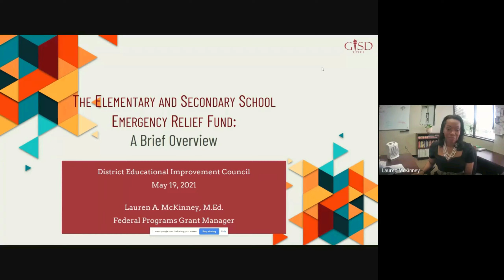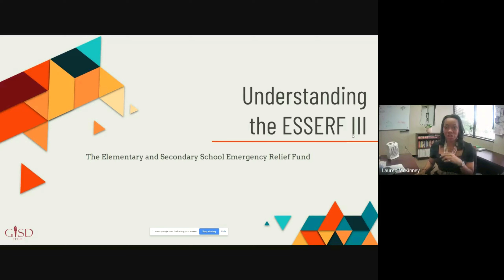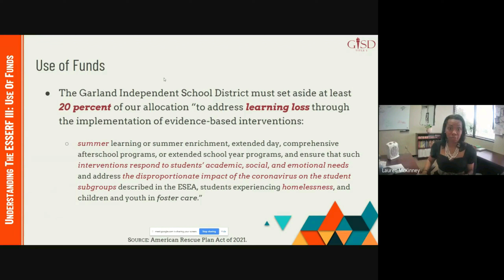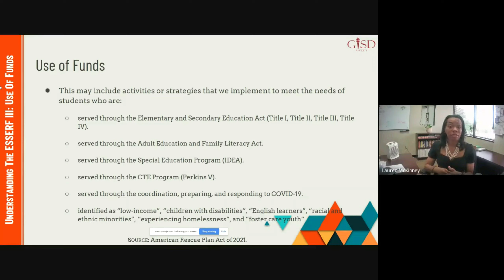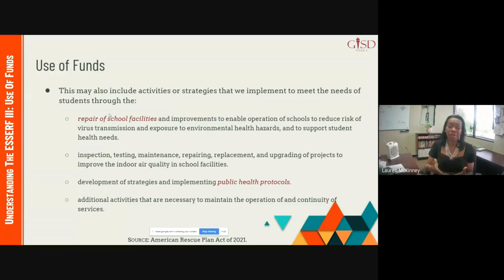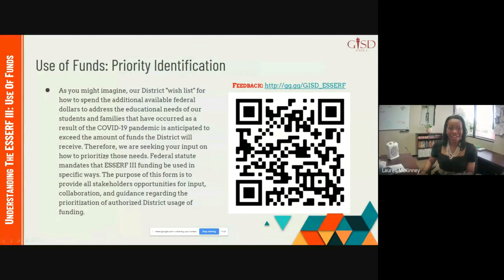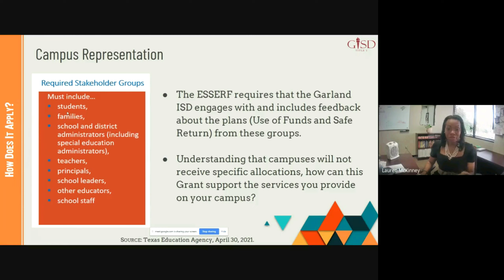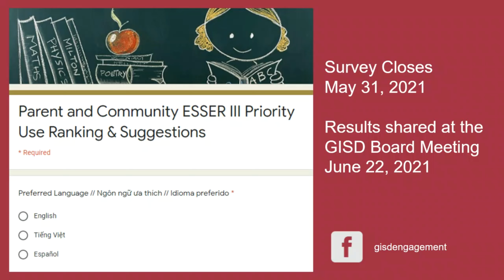GISD FACE: ESSER 3 Grant Informational and Input Opportunity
This event is hosted by GISD to share information about this grant and how it might be used for the GISD school community. To complete the survey after watching this production,